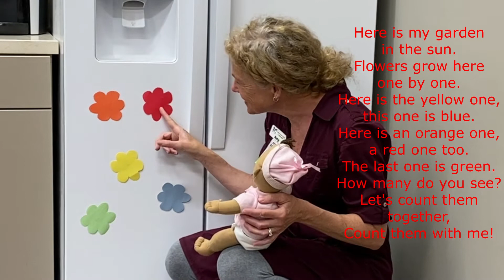Baby & Me: Teach Your Baby Colors & Numbers with a Rhyme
Ms. Amy from the Sharon Forks Library demonstrates two ways to practice a simple rhyme with your baby to help them recognize colors and begin counting.

For more information on how to encourage early literacy skills in infants, toddlers, and preschoolers, please visit the library's 1,000 Books Before Kindergarten blog